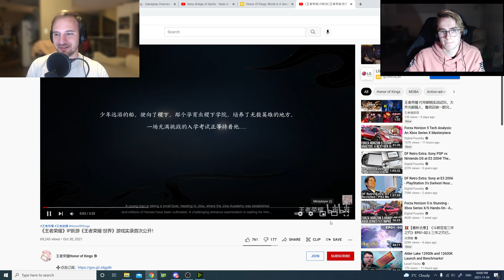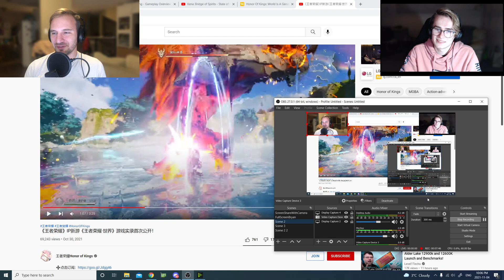GAME ARTISTS REACT to Honor of Kings. Tech and Art Direction analysis. Unreal Engine 5 progress.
Graham and I react to the recently announced Honor of Kings trailer. Assessing the trailer and art direction used and how well it succeeds.